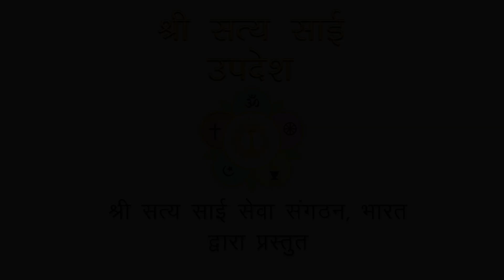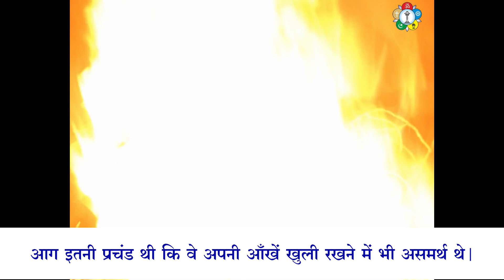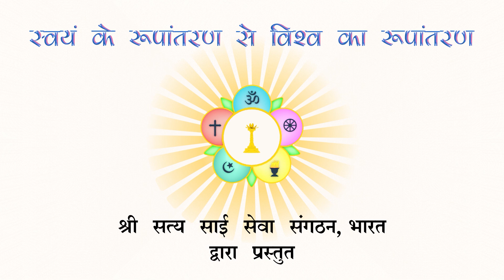कृष्ण ने गोपबालों में आस्था को कैसे दृढ़ किया ?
भगवान श्री कृष्ण की लीलाएं,उनका आकर्षक व्यक्तित्व,सम्मोहक चरित्र,उनकी असीमित बुद्धिमत्ता आदि सब कुछ इतना अद्भुत है कि आज भी कृष्णावतार पर करोड़ों अरबों अनुयायी आस्था रखते हैं ।उनका अवतार लगभग 5000 वर्ष पूर्व हुआ था । उनके जीवन काल में उन्होंने अनेकों दिव्य लीलाएं कीं । अनेको बार ऐसा भी हुआ कि उनके साथ रहने वाले साथियों और भक्तों का उन पर विश्वास डगमगाया लेकिन उन्होंने लीलाओं के माध्यम से ही अपने भक्तों का विश्वास पुनः दृढ़ कर दिया ।

ऐसी ही एक घटना में गोपबालों का विश्वास उन्होंने किस प्रकार दृढ़ किया ,ये जानिये भगवान श्री सत्य साई बाबा के इस दिव्य प्रवचन से ।